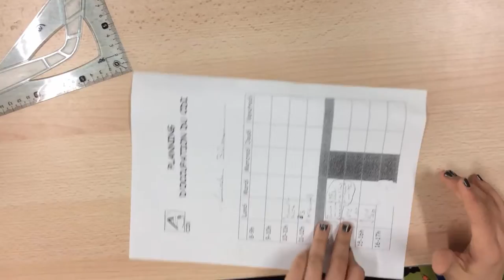Gabarit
Vous n'avez pas d'équerre, ni de rapporteur ? Une petite méthode de Louane et Léonie pour transformer une feuille A4 en gabarit.